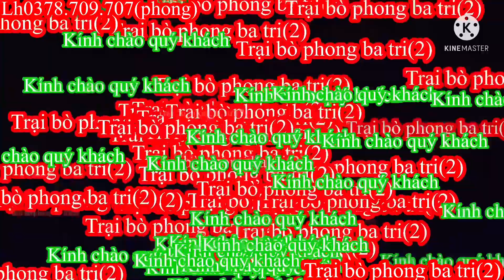25/07/Trại bò phong ba tri (2) Báo giá công khai tiếp tục nhé cả nhà